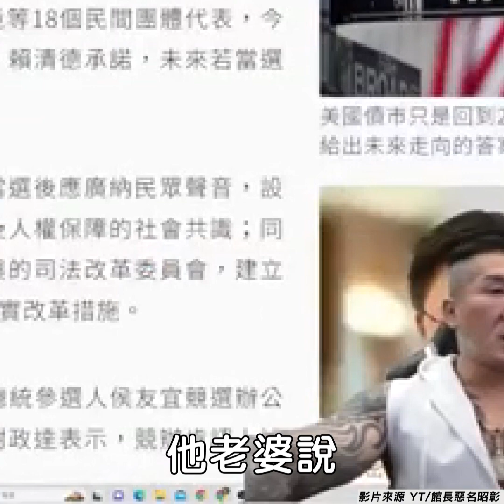館長批趙天麟「不要臉」 酸：出軌學他答辯就好！│TVBS娛樂頭條